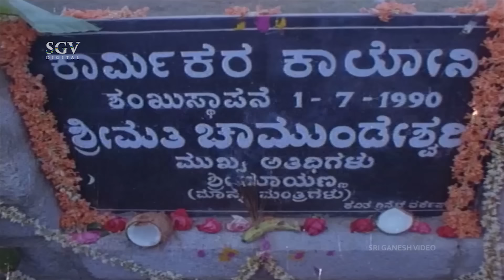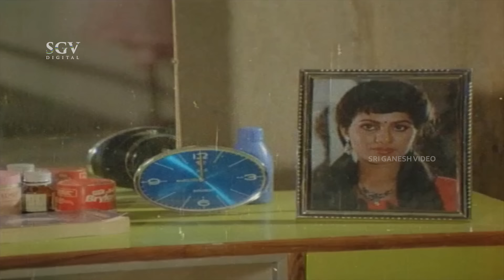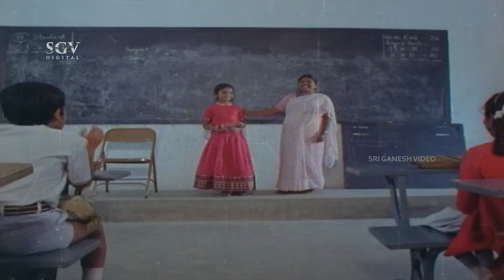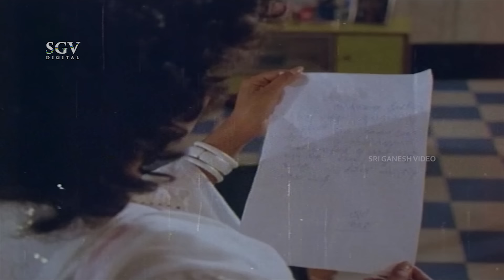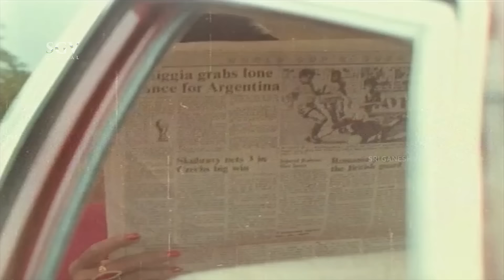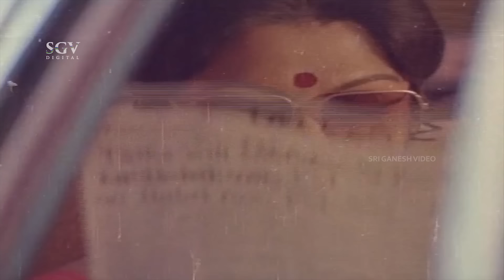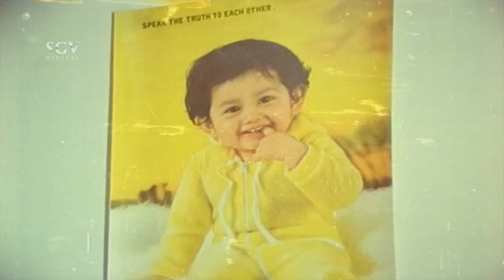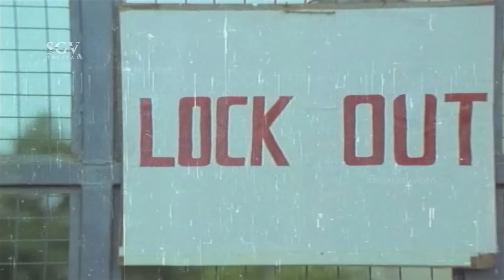Bhale Chathura | Kannada Movie Full HD | Shankarnag | Chandrika | Saroja Devi | Om Saiprakash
Watch Shankarnag & Chandrika  playing lead role from the Bhale Chatura  Film, Bhale Chatura Kannada Full HD Movie. On SGV Digital - Kannada Full Movies YouTube Channel.

Starring : Shankarnag, Chandrika, B Saroja Devi, Sihikahi Geetha, Pandaribai, Sarika, Srinivasamurthy, Mysore Lokesh, Jai Jagadish, Doddanna, Krishne Gowda, Shivakumar

Director : Om Saiprakash
Banner : Pragathi Enterprises
Presenter : KCN Chandrashekar
Producer : KCN Mohan
Story : N T Jayarama Reddy
Screenplay : Om Saiprakash
Dialogue : B L Venu
Lyrics : R N Jayagopal

Bhale Chathura – ಭಲೇ ಚತುರ1990**SGV